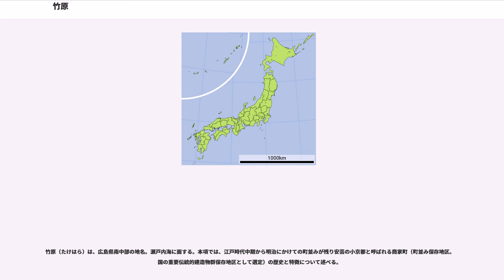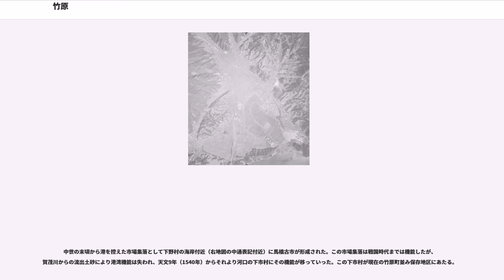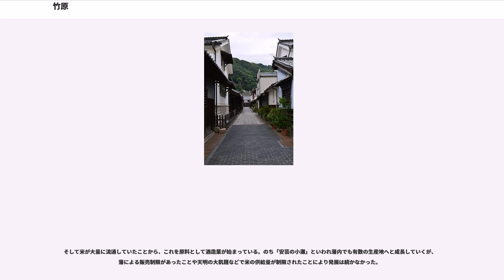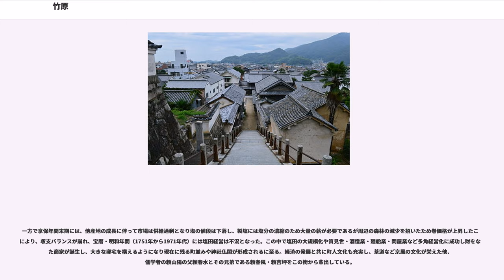竹原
竹原（たけはら）は、広島県南中部の地名。瀬戸内海に面する。本項では、江戸時代中期から明治にかけての町並みが残り安芸の小京都と呼ばれる商家町（町並み保存地区。国の重要伝統的建造物群保存地区として選定）の歴史と特徴について述べる。

古代、この地の中心は賀茂川中流域の新庄地区であり、飛鳥時代に（古代）山陽道が整備されると駅家「都宇駅」が置かれ、大化の改新の頃に湯坂温泉郷が宿場町として出来上がった。寛治4年（1090年）、中央政府が賀茂社（賀茂御祖神社いわゆる下鴨神社）に寄贈した荘園の中に「安芸国竹原荘40町」があった。これが竹原の名の初見である。これ以降、この地は下鴨神社の荘園として発達、「賀茂」の名はこの頃から定着した。

中世の末頃から港を控えた市場集落として下野村の海岸付近（右地図の中通表記付近）に馬橋古市が形成された。この市場集落は戦国時代までは機能したが、賀茂川からの流出土砂により港湾機能は失われ、天文9年（1540年）からそれより河口の下市村にその機能が移っていった。この下市村が現在の竹原町並み保存地区にあたる。

江戸時代初期、港町に加え製塩町となっていく。正保3年（1646年）広島藩により賀茂川下流を干拓し新開が形成され、当初は新田開発を行うつもりだったが土壌に塩分が多く耕作には不適であったため、赤穂（浅野氏としては広島藩が宗家で赤穂藩が分家になる）から製塩の技術者を招き塩田に転換、慶安3年（1650年）に製塩を開始すると産出に成功した。広島藩としては初めての入浜式塩田の成功であった。承応元年（1652年）までに塩田は拡大、この地に大きな富をもたらした。

これに平行して、正保4年（1647年）本川堀の船着き場が開かれると、慶安2年（1649年）藩の年貢集積所”浦辺御蔵所”が設置されると米の積出港として、さらに塩田開発が進むと塩の積出港として栄え、廻船の往来も活発となった。慶安4年（1651年）から寛文4年（1664年）にかけて竹原代官の指図でこの地は整備され近代的な港湾都市へと変貌していった。元禄期から正徳期には竹原の船主による四百石船から千石船も就航している。こうした廻船によって塩その他の産物は日本各地に出荷され、帰りには北日本から米を運びさらには大阪への輸送も請け負うなど海運業も栄えた（北前船）。

そして米が大量に流通していたことから、これを原料として酒造業が始まっている。のち「安芸の小灘」といわれ藩内でも有数の生産地へと成長していくが、藩による販売制限があったことや天明の大飢饉などで米の供給量が制限されたことにより発展は続かなかった。

一方で享保年間末期には、他産地の成長に伴って市場は供給過剰となり塩の値段は下落し、製塩には塩分の濃縮のため大量の薪が必要であるが周辺の森林の減少を招いたため巻価格が上昇したことにより、収支バランスが崩れ、宝暦・明和年間（1751年から1971年代）には塩田経営は不況となった。この中で塩田の大規模化や質見世・酒造業・廻船業・問屋業など多角経営化に成功し財をなした商家が誕生し、大きな邸宅を構えるようになり現在に残る町並みや神社仏閣が形成されるに至る。経済の発展と共に町人文化も充実し、茶道など京風の文化が栄えた他、儒学者の頼山陽の父頼春水とその兄弟である頼春風・頼杏坪をこの街から輩出している。

明治・大正時代もこの地は竹原の中心であった。

酒造業が花開いたはこの頃である。藩による規制が解かれた明治維新前後、酒造業は自由販売・自由免許制となり、更に県外へと販路を求めた。ただ他の産地との販売競争する中で、酒質の向上が求められるようになり、明治21年（1888年）賀茂郡南部酒造組合を結成、酒造業者一致団結して向上に努めることとなった。そこへ三浦仙三郎の尽力により竹原のみならず広島の酒の質は全国有数のものになっていった。明治40年（1907年）には、第一回全国清酒品評会（現：全国新酒鑑評会）にて三浦仙三郎の指導のもと、藤井酒造の龍勢が全国3000を越える醸造所の中から首席第一等を受賞している。製塩は専売制となったことにより、明治後半時点でこの地の産業は製塩を抜き酒造が一番目を占めるようになる。こうした中で生まれ育ったのが竹鶴政孝である。

昭和7年（1932年）国鉄三呉線（呉線）開通により本川に鉄橋がとおり船の出入りができなくなったため、港湾施設はその南に移され、これが現在の竹原内港となる。

昭和3...